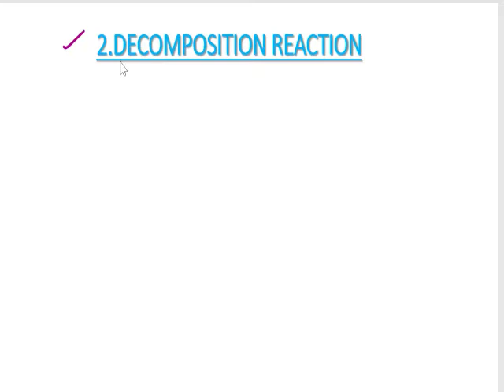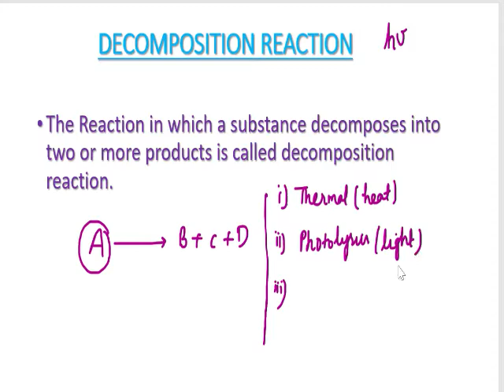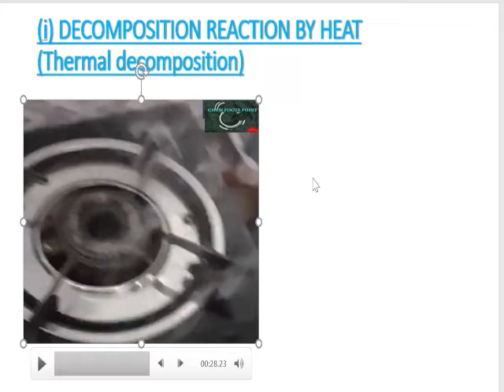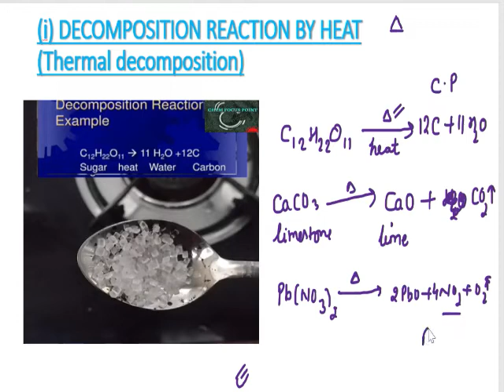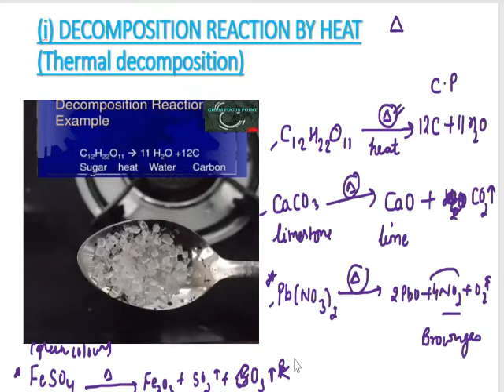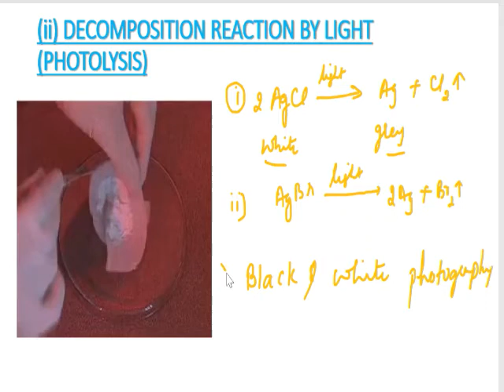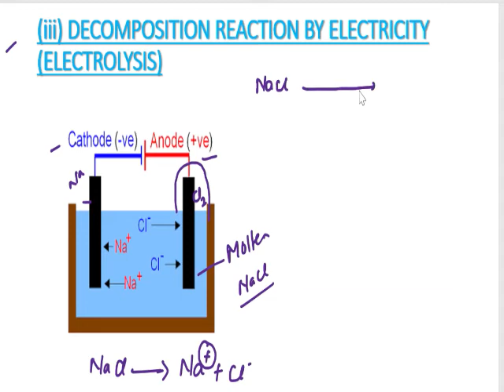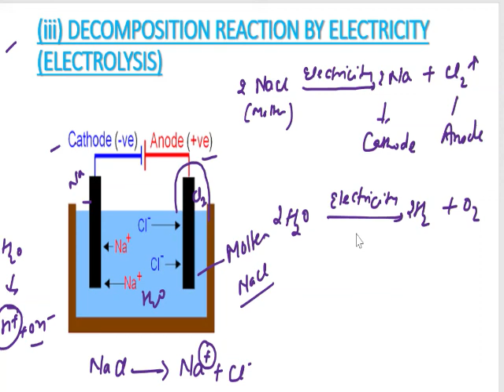DECOMPOSITION REACTIONS.(SUBSCRIBE CHANNEL & HIT BELL ICON)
WHAT IS DECOMPOSITION REACTION.
TYPES OF DECOPOSITION REACTION.
CHEMICAL REACTIONS AND CHEMICAL EQUATIONS
CBSE